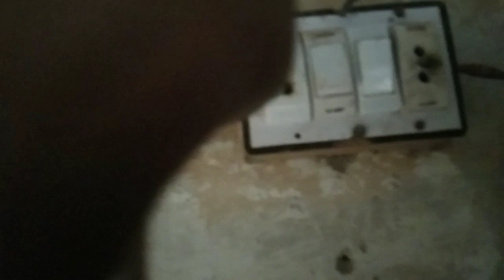aaj hamare kitchen ka kam ho gaya complete ✅ aur Imran ki tabiyat kharab hone ki vajah se mujhe kam